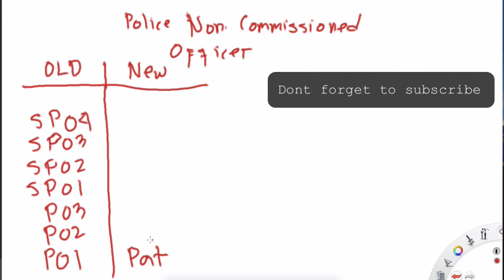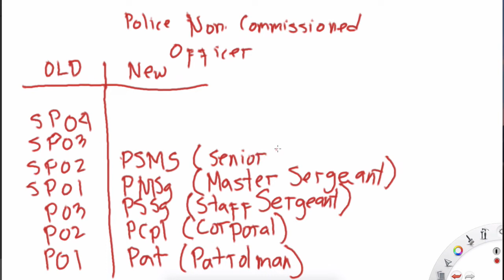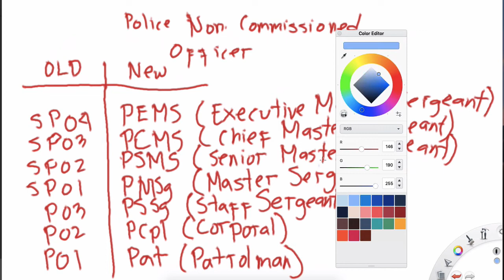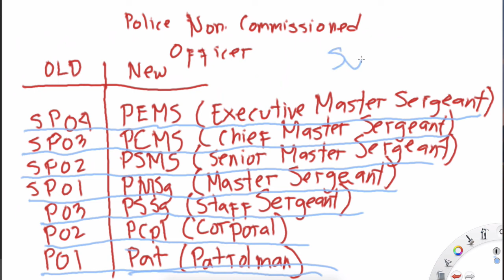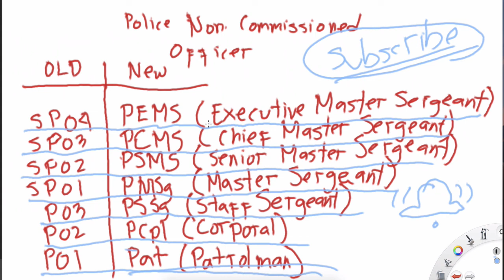PNP New Rank Part 1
hintayin ang part 2